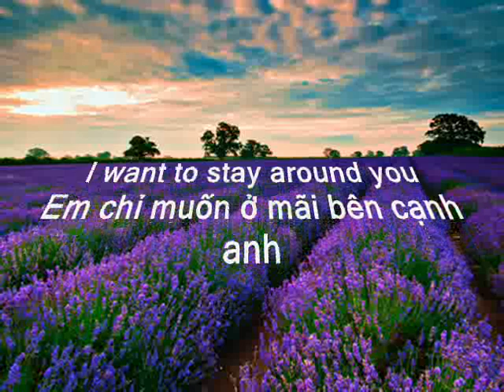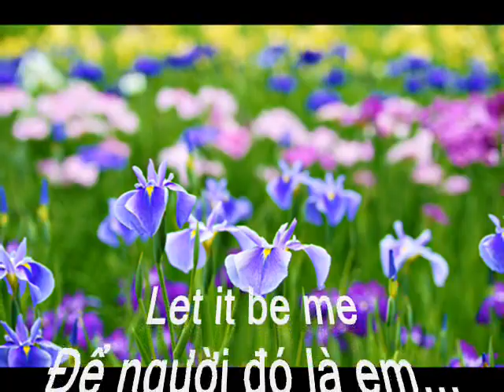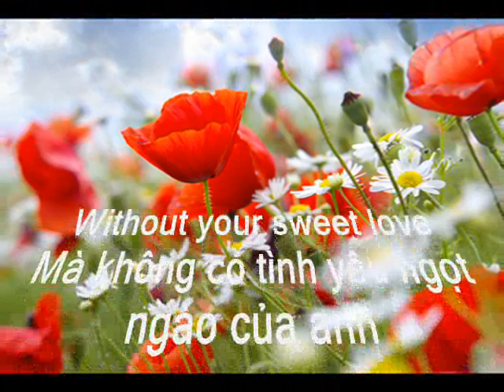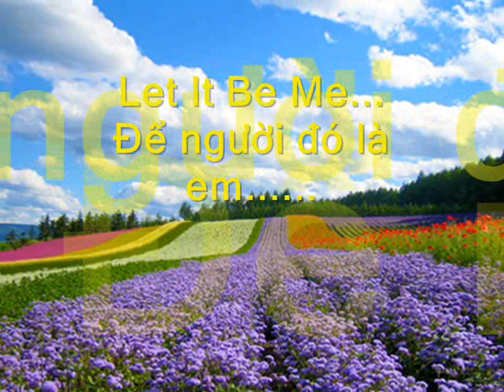Let it be Me [ Vô Thường ]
Hòa Tấu - Lyrics